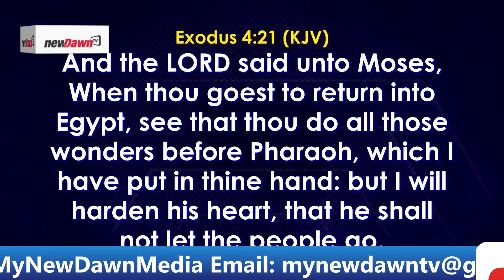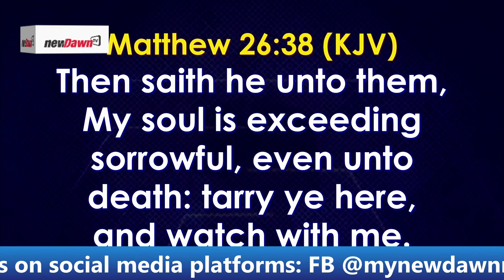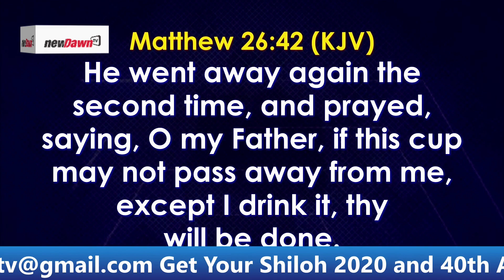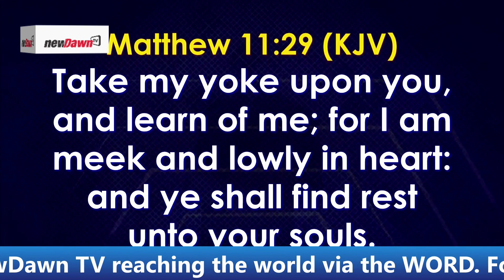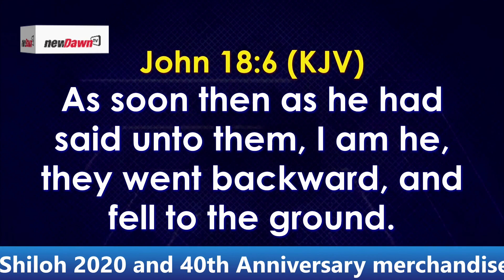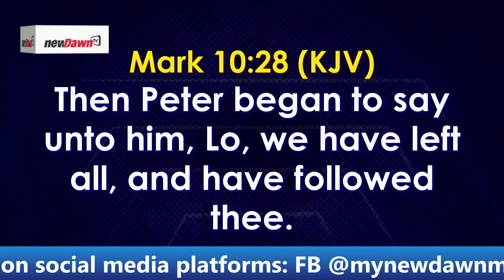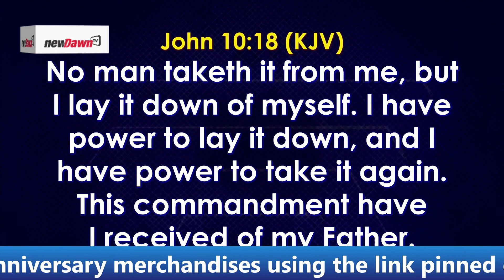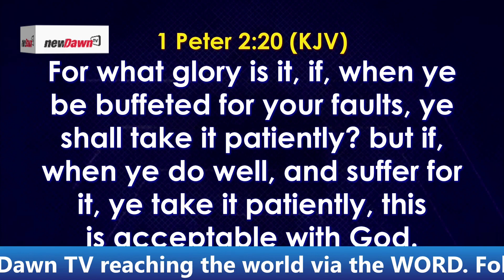BISHOP DAVID OYEDEPO UNVEILING THE SECRET IN THE AGONY OF OBEDIENCE NEWDAWNTV JUNE 16TH 2022